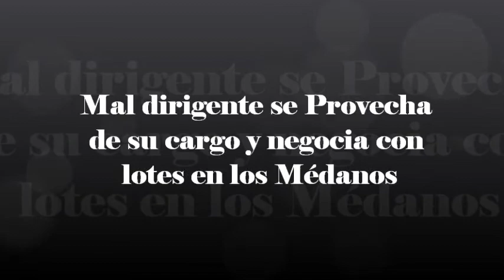Mal dirigente se aprovecha de su cargo y negocia con lotes en los Médanos.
Denuncian a Presidente Uribe, por vender  terrenos que están destinados a parques y jardines en los Médanos.